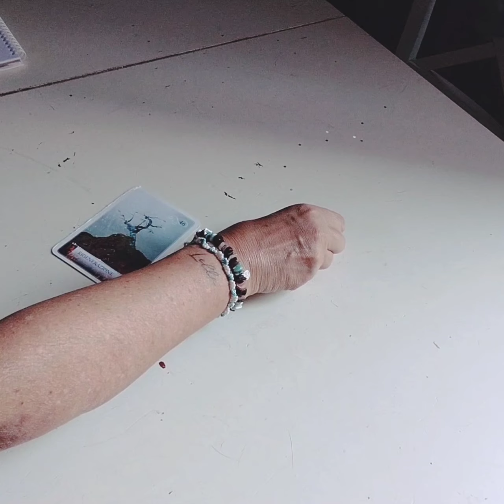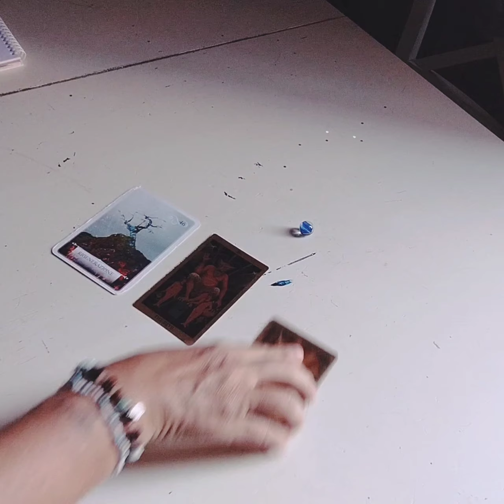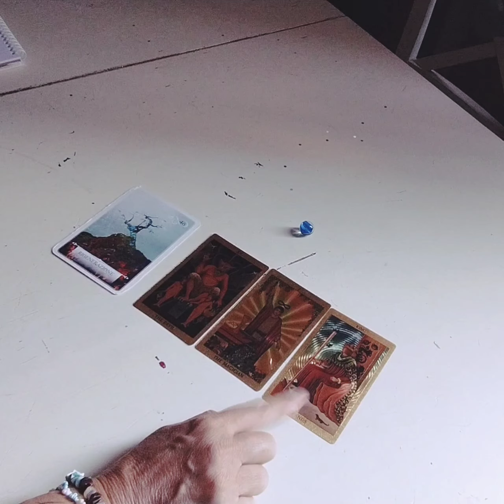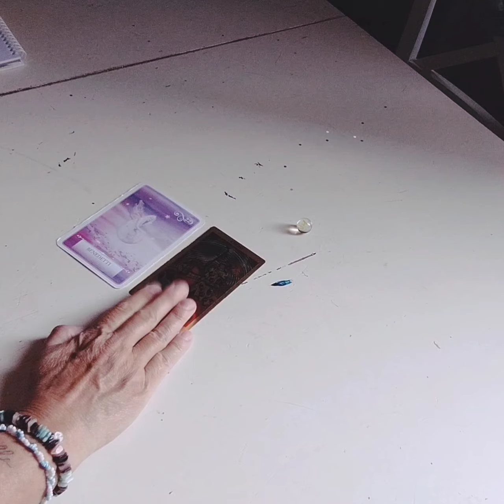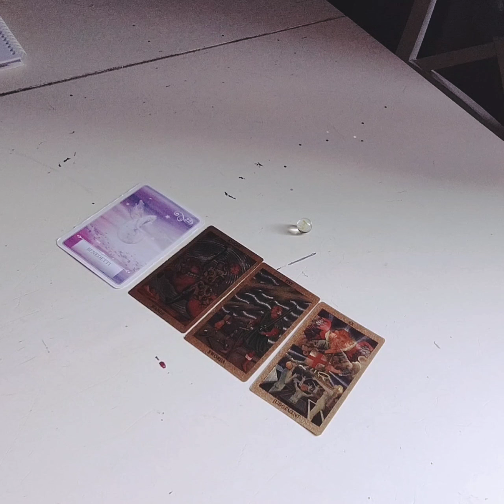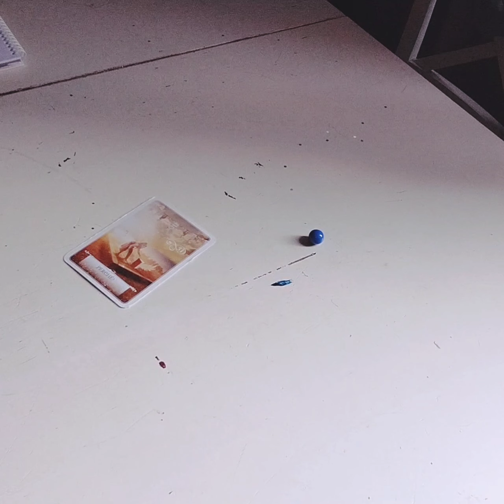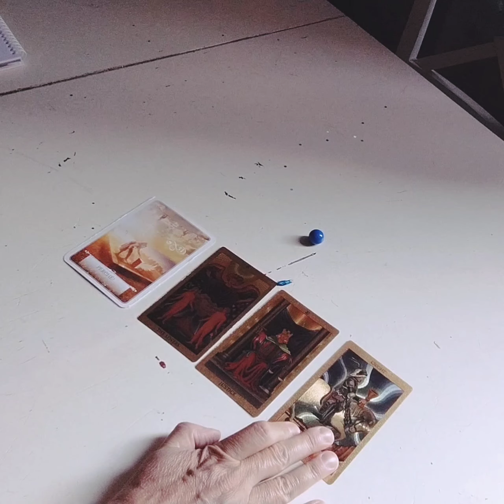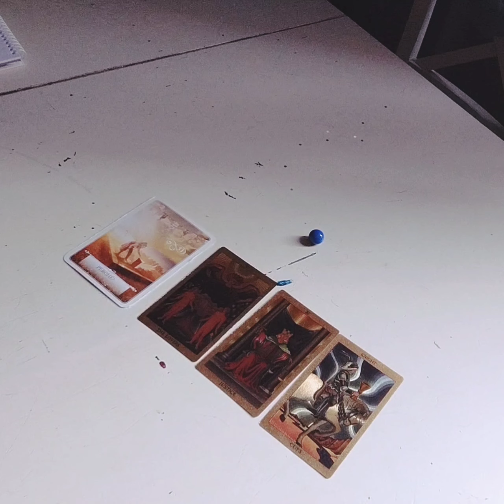COSA ACCADRÀ DOMANI 😘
Se lo desideri puoi visitare il mio sito

Questi invece sono i miei contatti
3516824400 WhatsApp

Un abbraccio 😘
Claudia